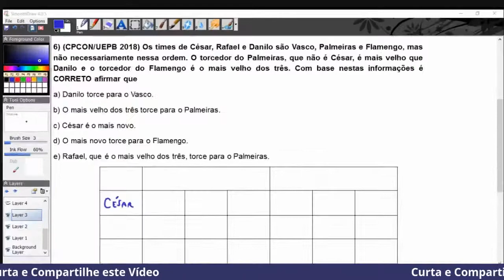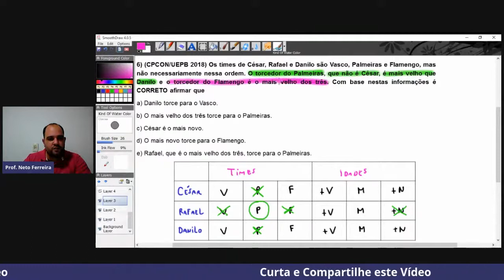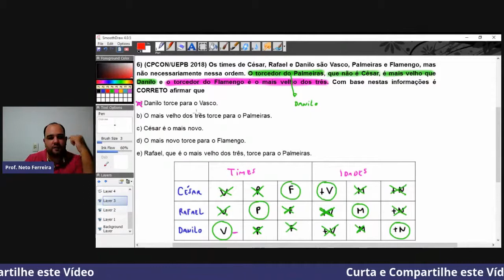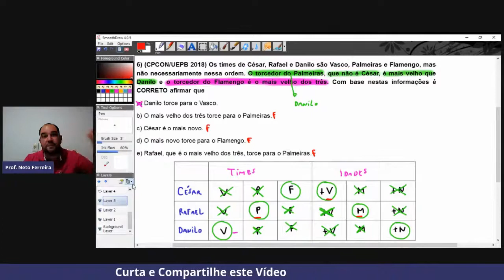Exercício 6 UEPB- Gabaritando CD Concursos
Neste vídeo o Profº Neto Ferreira da CD Concursos comenta sobre Raciocínio lógico do projeto Gabaritando

Preparatório pra Itajaí e Belo Horizonte